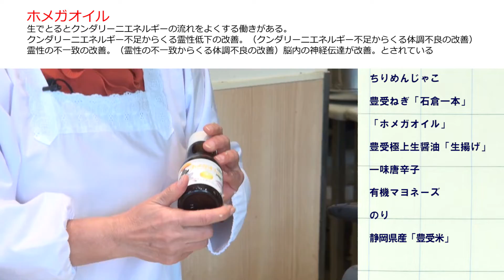「豊受米のちりめんマヨおにぎり」とらこ先生クッキング6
▼豊受オーガニクスショッピングモール

▼CHhom（カレッジ・オブ・ホリスティック・ホメオパシー）ホームページ

▼今後のとらこ先生ライブ・講演会再配信のスケジュール

■豊受米のちりめんマヨおにぎり
・ちりめんじゃこ
・豊受ねぎ「石倉一本」
・豊受「ホメガオイル」
・豊受極上生醤油「生揚げ」
・一味唐辛子または七味唐辛子
・マヨネーズ
・のり
・豊受「豊受米」「黒米」
・豊受「焼き塩」